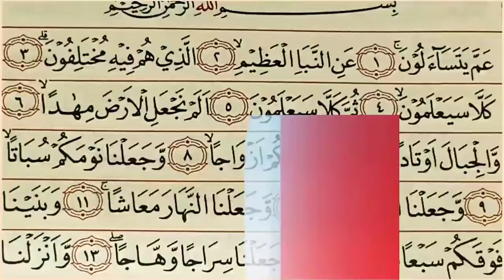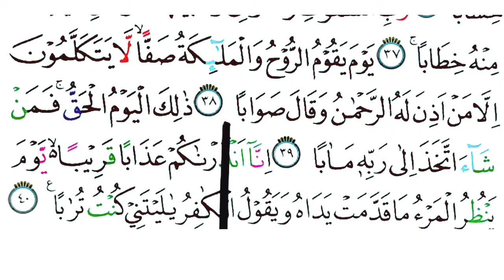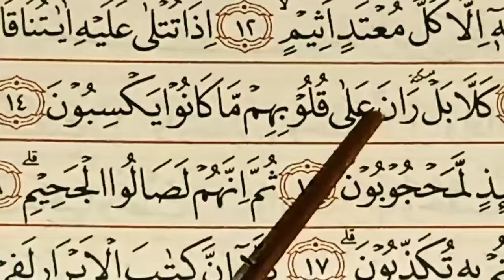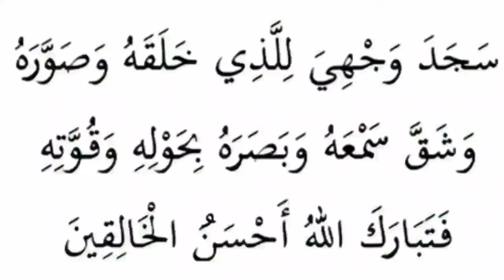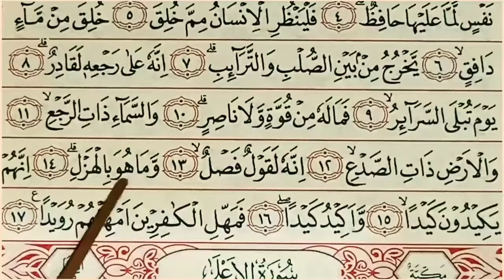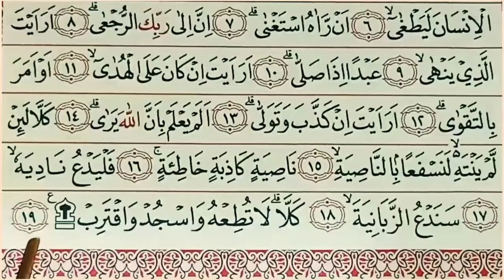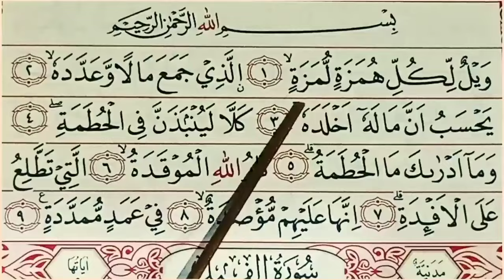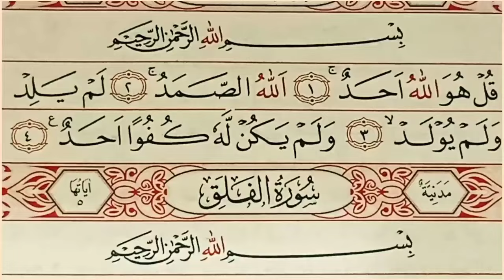Juz 30. Pelajari 20 Bacaan Sulit di Juz 30 Agar Lancar dan Pandai Baca al-Quran